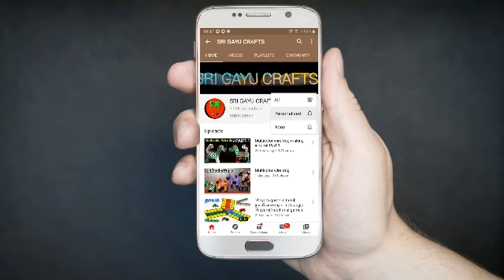பட்டத்திற்கு நூல் கட்டுவது எப்படி. சூஸ்த்திரம் போடுவது.How to tie a kite knots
பட்டத்திற்கு நூல் கட்டுவது எப்படி.
SRI GAYU CRAFTS